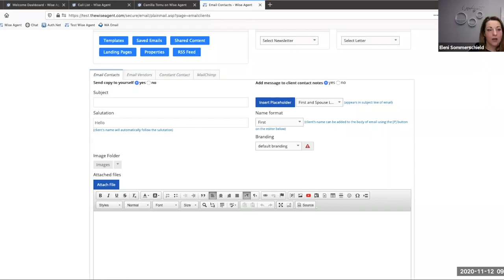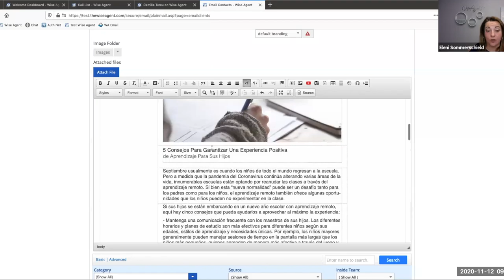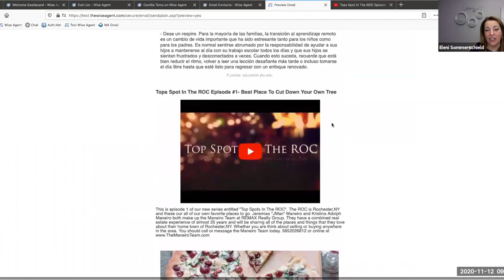Survive The Holidays!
Don’t just survive the holidays this year, conquer them with your CRM.

CATCH THIS REPLAY!

 Join Wise Agent's COO Eleni Sommerschield and Realtor® for 15 years and President of JMAN Speaks, Jeremias “JMan” Maneiro and get the know-how on staying in contact with clients over the holidays, nurturing leads with holiday greetings, and how to ramp up business and fill your pipeline for the new year.

Keep yourself on task with Transaction Management so that no important tasks fall through the cracks during the holiday chaos. Plan ahead with checklists and time management so that you have more time to spend with loved ones this season.

Position yourself for success in the new year by setting goals, refreshing marketing content, and nailing down streamlined workflows for you and your team.